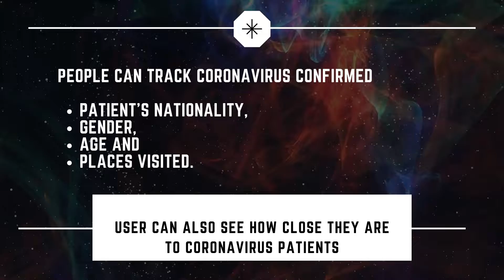HOW TO TRACK CORONAVIRUS | SOUTH KOREANS USE MOBILE APP TO PROTECT FROM CORONAVIRUS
SOUTH KOREAN LEE YOUNG DEVELOPED CORONA 100 M APP TO TRACK THE VIRUS.